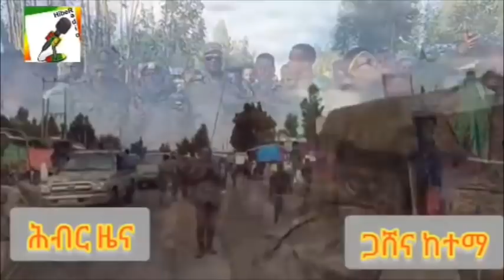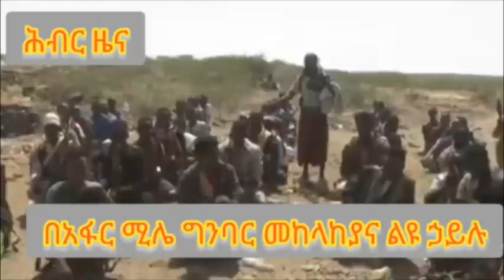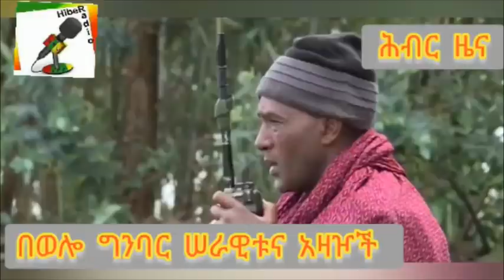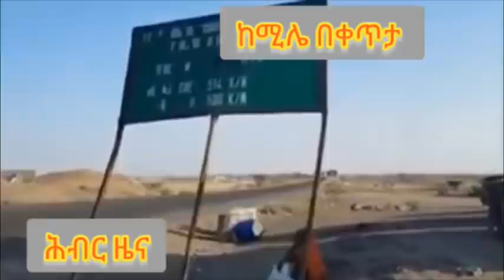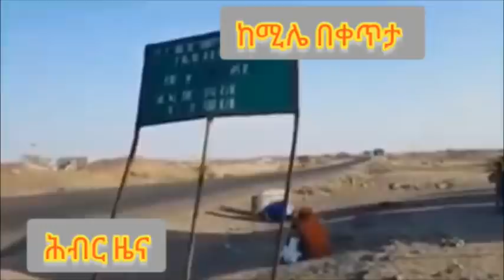የጦርነቱ አመራር የሕዝቡን መከራ ያሳጥራል ወይስ ዛሬም ይጠረጠራል? Hiber Radio with Elias Aweke Nov 18,2021|Ethiopia